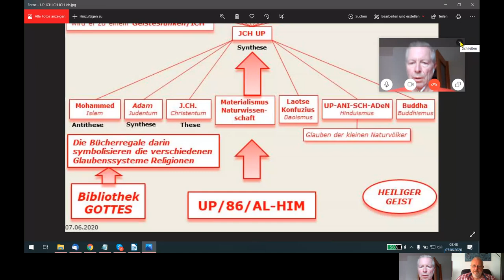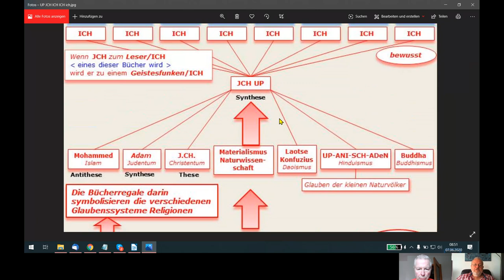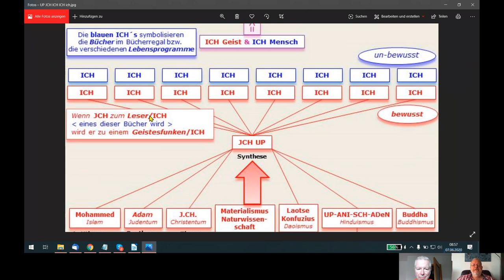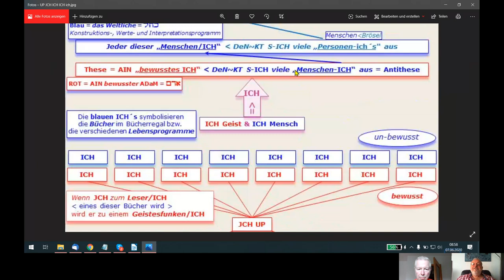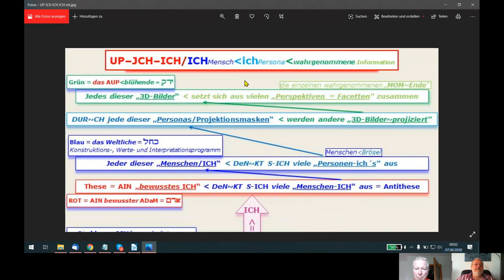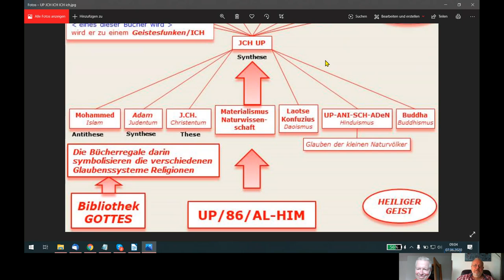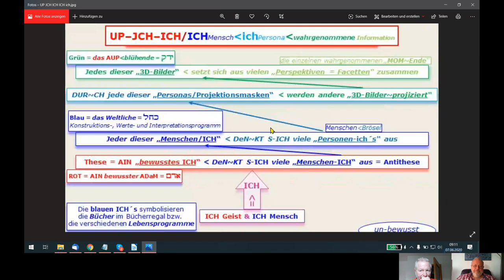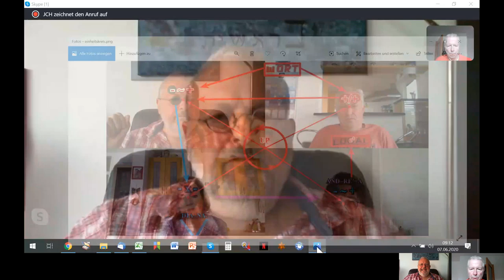HOLOFEELING - Die transversale "UP-JCH-ICH+/-ICH~ich~ die projizirte MOM~Ende STRU~K~TUR"!